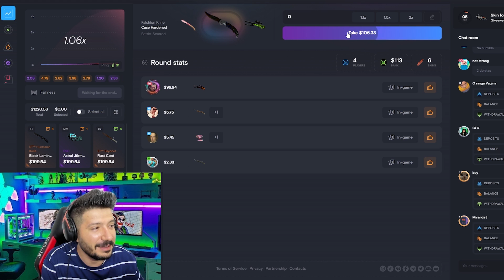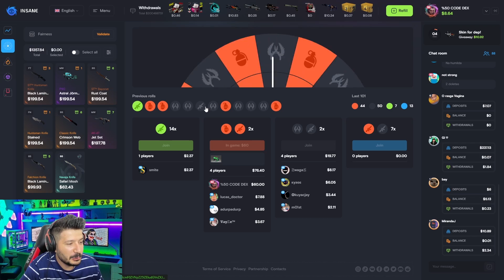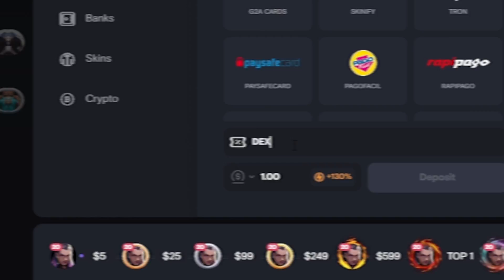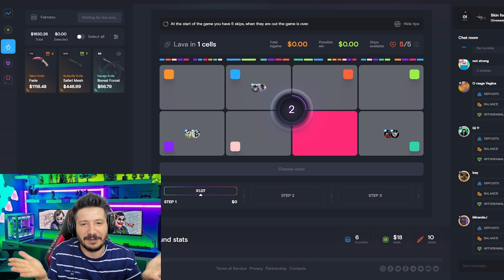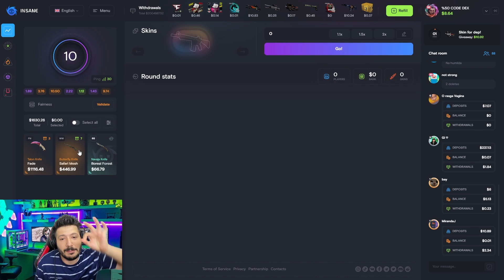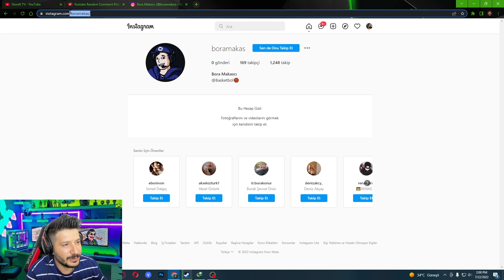EN ÇOK İZLENEN SİTE insane.gg